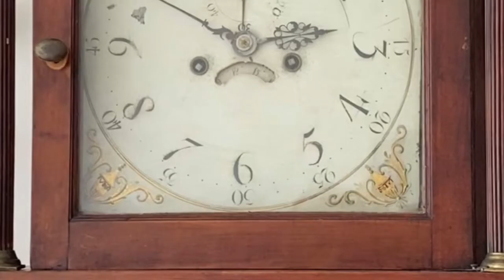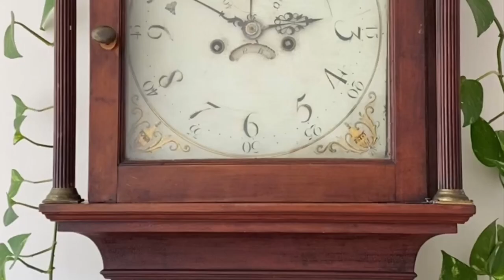Winding Mom's Grandfather Clock: A Time-Honored Tradition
Join me in a nostalgic journey as I wind Mom's cherished grandfather clock.

This timekeeping heirloom requires a loving touch, and today, I'll show you exactly how it's done along with The Chambers Brothers musical background.

If you've ever wondered about winding a grandfather clock or simply enjoy a glimpse into family traditions, this video is for you.